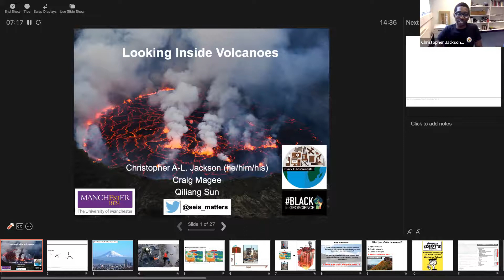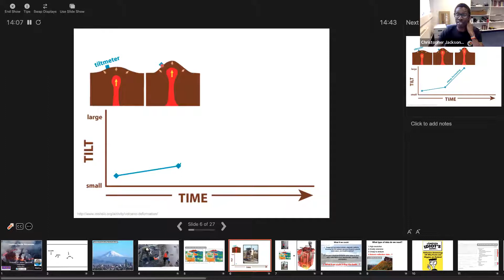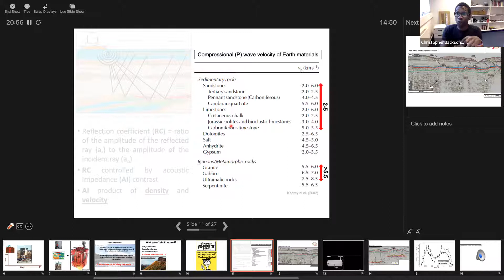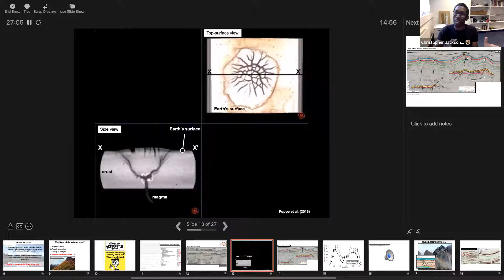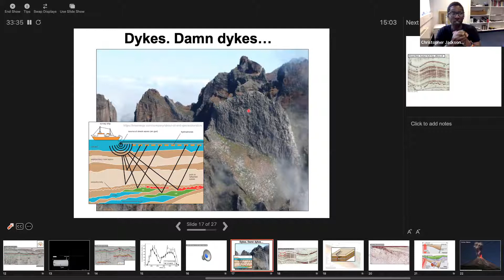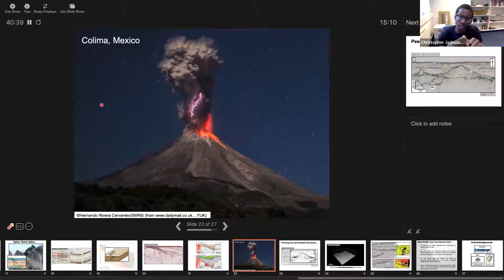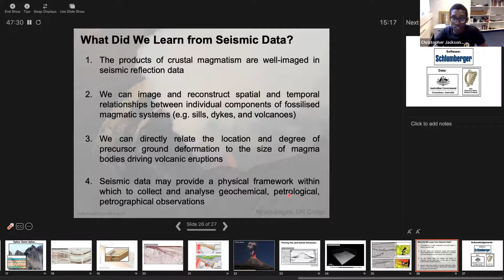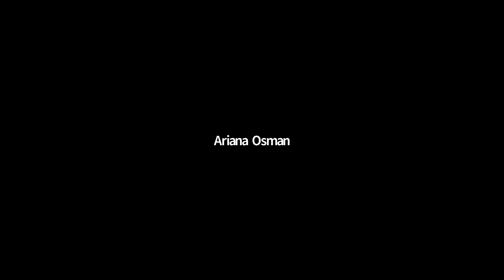Looking Inside Volcanoes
by Professor Chris Jackson, Chair in Sustainable Geoscience, University of Manchester

Short Biography

Professor Chris Jackson is Chair in Sustainable Geoscience at the University of Manchester, a member of the Basins Research Group. He studied for his BSc and PhD, on Rift Basin Development, at the University of Manchester. He worked in the energy industry for NorskHydro (now Equinor) and spent 16 years at Imperial College, London.  Chris works in the general area of sedimentary basin analysis.  When not studying rocks, Chris gives geoscience lectures to the public and in schools, having appeared on several, Earth Science-focused, television productions and podcasts.  Chris is engaged in efforts to improve equality, diversity, and inclusivity in Higher Education.